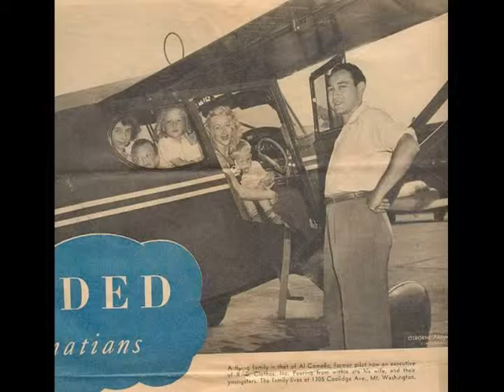Comello Family Photos with Doug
A variety of photos from the past with photos of family in Florida when Doug was still here.